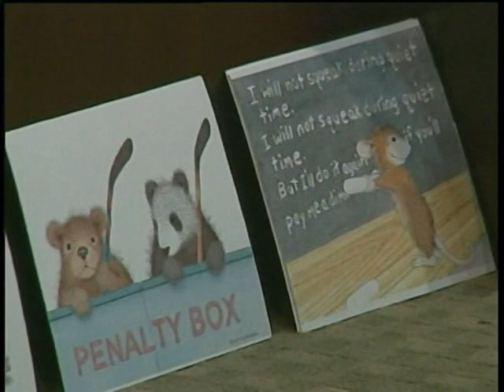Ellen Jareckie's appearance on Tim Kavanagh's Late Night Saturday Show.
Ellen Jareckie, the artist behind us mice at House-Mouse Designs®, recently appeared on the awesome Late Night Saturday Show with Tim Kavanagh. Ellen spoke with Tim about starting House-Mouse Designs® and also about some of her small animal rescues. In fact she even brought in a small, precious, surprise guest!